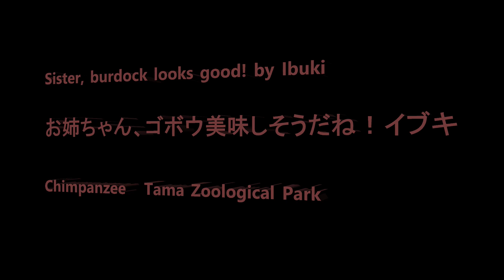Sister, burdock looks good! by Ibuki お姉ちゃん、ゴボウ美味しそうダね！イブキ Chimpanzee Tama Zoological Park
Member   Bonbon, Marina, Miru, Sakura, Mikan, Momoko, Ibuki, Nana, Peko, Chiko, Peach, Plum